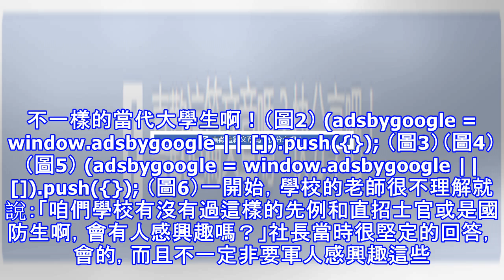大學生想搞軍事社團 老師：會有人感興趣嗎？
現在很多學校都有一些軍事社團一類的組織。他們除了學習文化課程與專業課程還要在業餘進行軍事方面的學習和專業的訓練。很有幸，我在幾天前剛剛接觸了一所北京高校的軍事社團，北京交通職業技術學院的軍事社（見圖1）說起這個社團的組建也是歷經周折。在我和社長楊旺的聊天中他不止一次說過當時的艱辛和困難，不過現在都已經解決了。說起組建初衷，他停頓了一會說：「現在國家重視當代學生的國防教育了，雖說我們不是軍人但是我們應該學習學會一些軍事技能。」說完就告訴我他們在進行的一些軍事訓練「持槍的訓練、格鬥的訓練、刺殺與排雷的訓練。」（見圖23456） (adsbygoogle = window.adsbygoogle |...